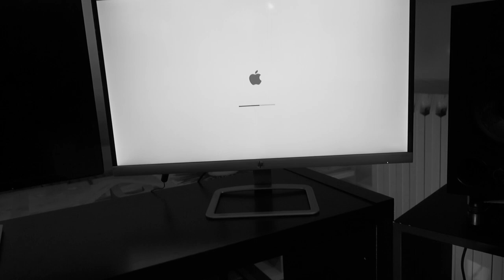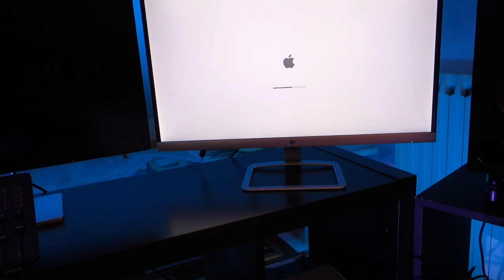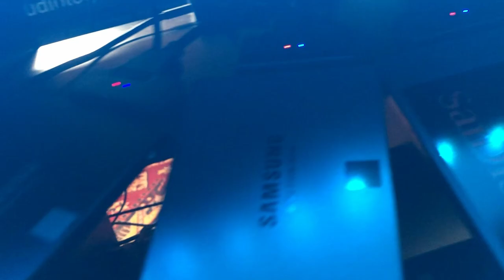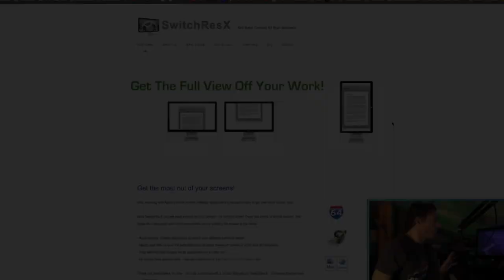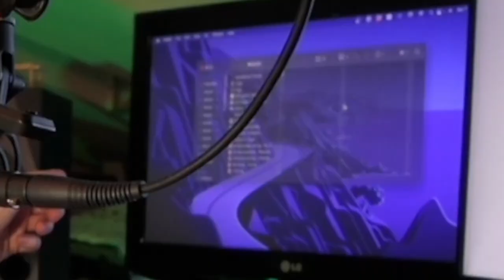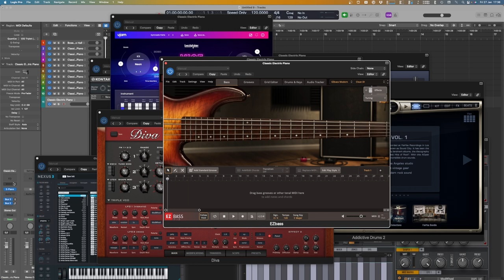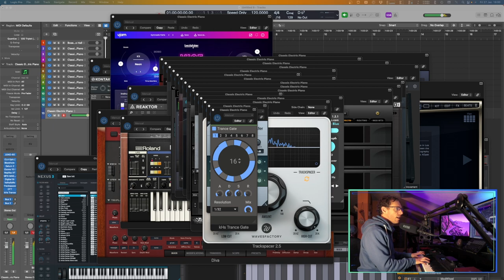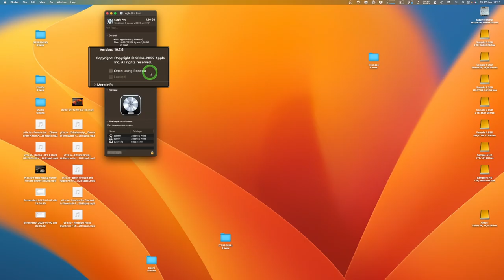From Intel Mac Pro 2010 to M1 Mac Studio 2022 | My music journey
In this long video you'll find a guide (based on my needs and personal taste) to switch from being a music media composer on a Mac Pro to a Mac Studio: buying the new machine, all adaptors you need, hardware, software and plugin installation.

You can easily jump forward and backward in the video, using these time stamps:

0:00 intro
2:18 outside the studio...
3:14 Mac Studio 2022: compared to Mac Pro 2010
5:30 Mac Studio - 1 day after: hardware connections
8:35 Mac Studio - 2 days later: hardware install
11:11  Mac Studio - 1 week later: software install (everything but music)
13:11 SwitchResX
15:10 Mac Studio - 1 month later: software install (all music!)
16:57 Plugins I use in Logic (M1 native)
18:06 Vienna Ensemble Pro (M1)
21:23 Final thoughts
24:12 M1 vs Rosetta: Logic CPU performance